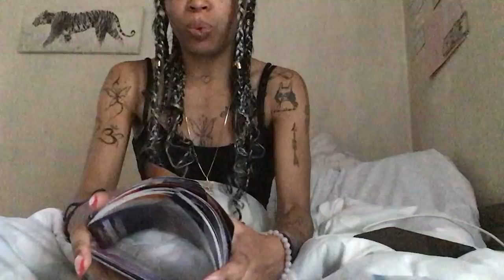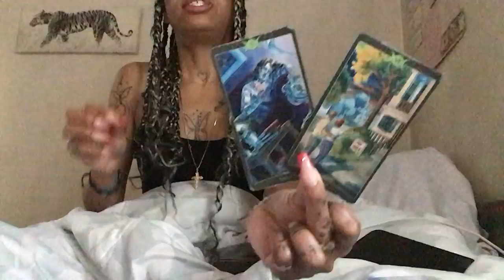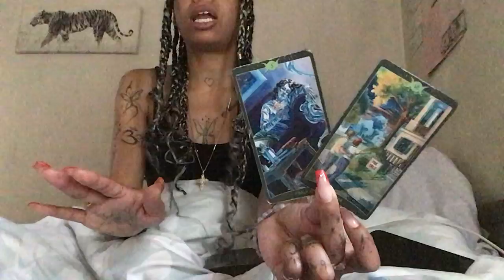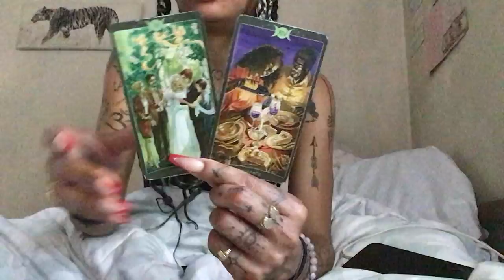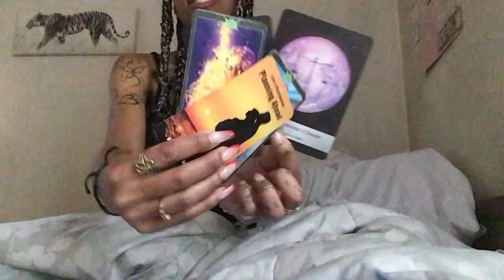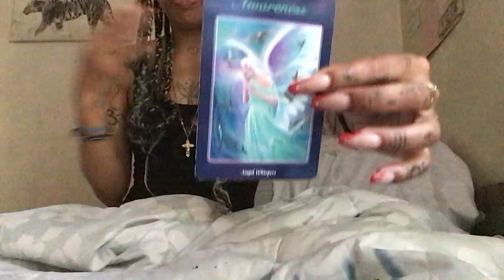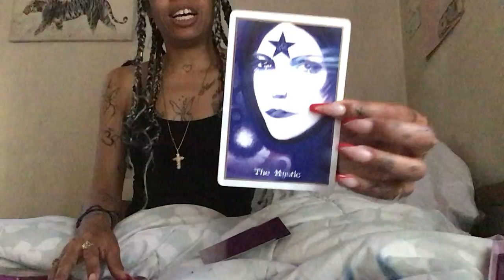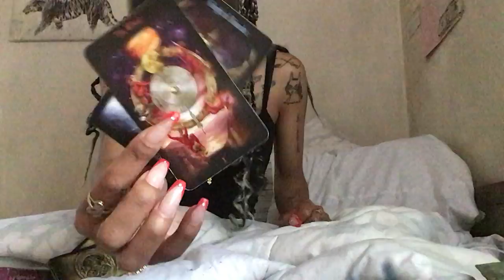🕊Dm reaching highest vibration King energy👑✨taking accountability & making change the SURPRISE🤭🤩📯💍